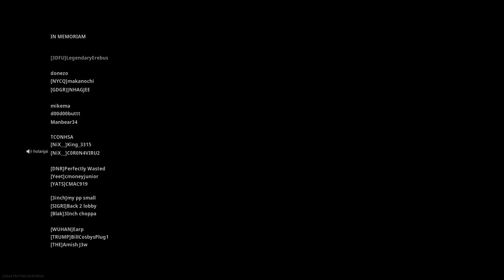Call of Duty®: Modern Warfare win 4.19